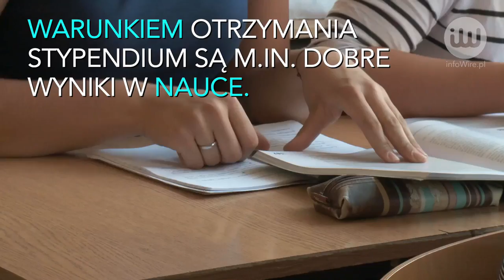Młodzi ludzie mają sportowe marzenia. Czy mogą je realizować w Polsce?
infoWire.pl udostępnia bezpłatnie materiały dla mediów w jakości TV. Zmontowane nagranie oraz pełne wypowiedzi rozmówczyń w formie setek do pobrania tutaj

W naszym kraju jest wielu ambitnych, pełnych zaangażowania młodych ludzi, którzy chcą urzeczywistniać swoje marzenia i spełniać się w różnych dziedzinach życia, np. w sporcie. I choć warunki do rozwijania tych pasji się polepszają, ciągle jest jeszcze sporo do poprawy. Często pojawiają się trudności, które niełatwo pokonać samemu. Powstaje jednak coraz więcej inicjatyw, które wspierają młode talenty, między innymi te sportowe.

Pełne wypowiedzi rozmówczyń:
– Monika Pyrek, lekkoatletka, założycielka Fundacji Moniki Pyrek, o funduszu stypendialnym „Skok w marzenia”, wspieraniu młodych sportowców oraz zachęcaniu do uprawiania sportu.
– Klaudia Siciarz, płotkarka, pierwsza stypendystka funduszu stypendialnego „Skok w marzenia” założonego przez Fundację Moniki Pyrek i firmę Netto, o problemach młodych sportowców oraz ich wspieraniu.